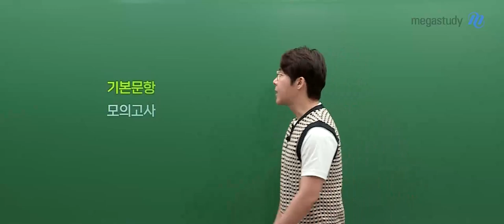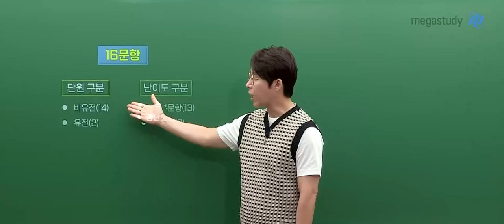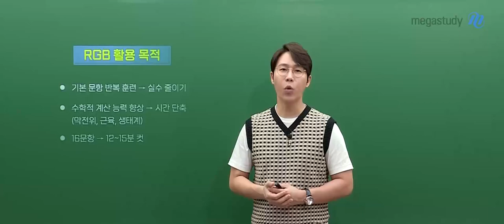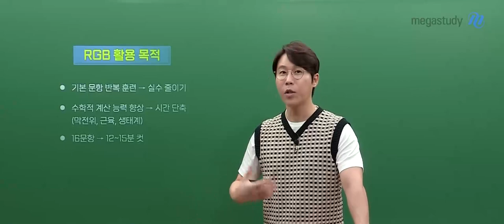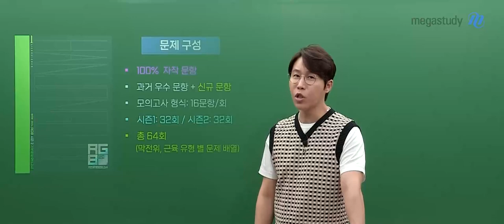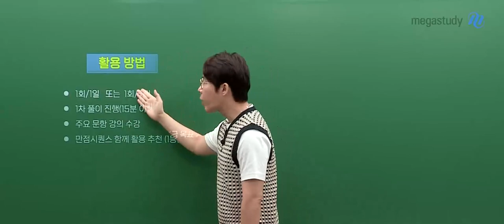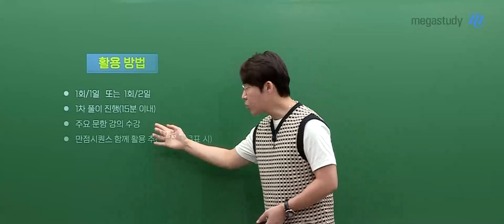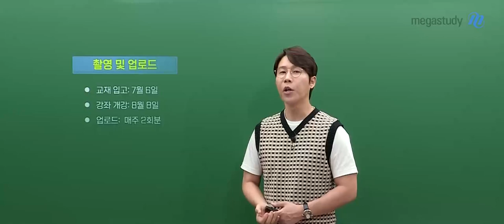[메가스터디] 생명과학 한종철쌤 - [생명과학I] 2024 RGB(기본문항 모의고사) 시즌2 OT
생명과학 한종철 선생님의 [생명과학I] 2024 RGB(기본문항 모의고사) 시즌2 OT 영상입니다.